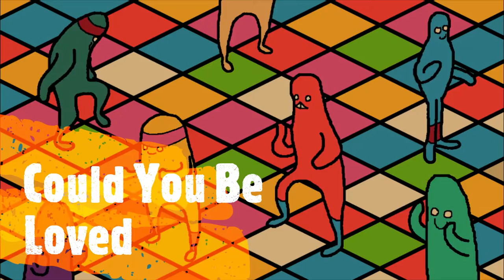Bob Marley - Could You Be Loved (1984)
Hi, I edited this video just for fun. have a good time with this nice song and funny cartoon clip!

Edited with: Microsoft Video Editor ... Bruh 😒

Artist: Bob Marley
Album: Uprising
Released: 1980
Genre: Reggae

Lyric:
Could you be loved and be loved?
Don't let them fool ya
Or even try to school ya! Oh, no!
We've got a mind of our own
So go to hell if what you're thinking is not right!
Love would never leave us alone
Ay, in the darkness there must come out the light
Could you be loved, wo now, and be loved?
Love your brotherman
(Could you be, could you be, could you be loved?)
(Could you be, could you be loved?)
Don't let them change ya, oh
Or even rearrange ya
Oh, no
We've got a life to live
They say, "Only, only
Only the fittest of the fittest shall survive"
Stay alive, eh
Say something (Could you be, could you be, could you be loved?)
Say something, say something
Say something (Could you be, could you be loved?)